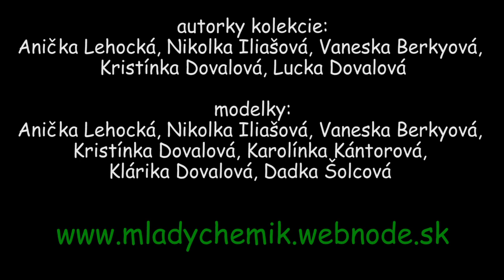Modrotlač v modernom odievaní - chemický krúžok Kremík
Ing. Lucia Dovalová